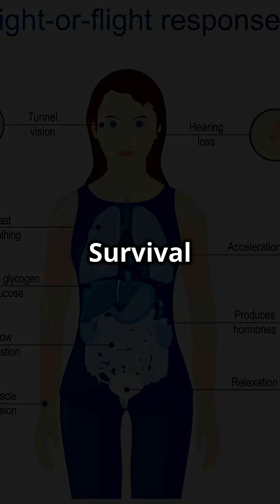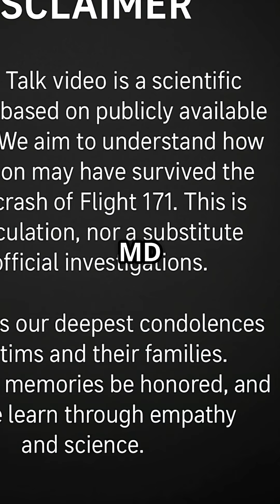Flight 171: The Real Story — Air India Crash Survivor Explainer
In this next unique episode of 1 min 33 second we share our theory on lone survivor on air India crash on June 12, give me a unique thumbnail with MD talk explainer like show air India background In today's gripping episode of MCAT Psych Pulse, we delve into the harrowing story of Air India Flight 171, which tragically crashed on June 12, 2025. With 241 lives lost and only one survivor, Vishwash Kumar Ramesh, we explore the science behind survival in dire circumstances. Discover how the amygdala triggers the fight-or-flight response and how location, reaction time, and sheer luck play pivotal roles in life-or-death situations.

Join us as we analyze the moments leading up to the tragedy, the incredible odds stacked against survival, and what it means for neuroscience.